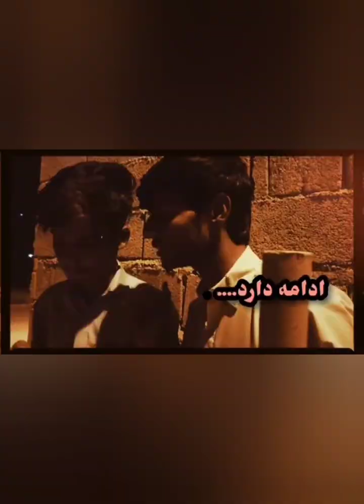Rafeeq irnai balochi comedy video part 2